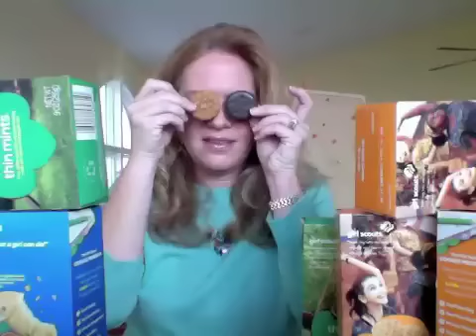Random Act of Cookie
Artisan jewelry designer and Does This Look Good on Me? Bloggess Sueanne Shirzay kicks off her 2013 Girl Scout Cookie Giveaway!
for details. FREE box of Cookies with every purchase in the US. Jan 30-Feb 5 2013
Follow Sueanne @SueanneShirzay on Twitter.